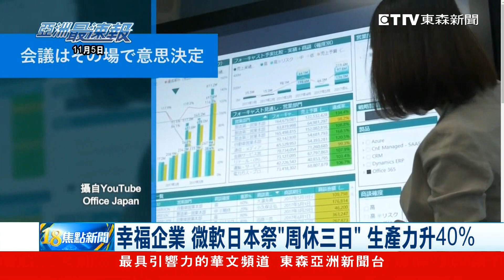幸福企業 微軟日本祭「周休三日」 生產力升40%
美國科技巨擘微軟，在日本大膽執行周休三日的計畫，今年八月，東京總部2300名員工，星期五都不用上班，沒想到竟然意外發現，員工的生產力大幅提升40%，同時還能減少電力和紙張的使用！但周休三日的計畫，特斯拉執行長馬斯克，可能無法認同，因為身為工作狂人的他，每周工作超過100個小時，馬斯克甚至還說過，休假會要了他的命！

● 鎖定【東森亞洲新聞】 周一至週五18:00 ~ 20:00